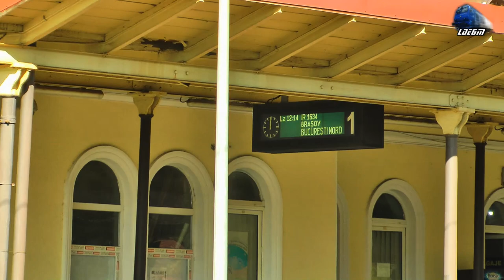Delfinul 477-054-7 & IR1634 Brașov-Sinaia-București Nord in Gara Bușteni Station - 24 Ocotber 2019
1:IR1634 - Brașov - Predeal - Sinaia - Câmpina - Ploiești Vest - București Nord - Delfinul~060-EA 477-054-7 RO-SNTFC

24 October 2019